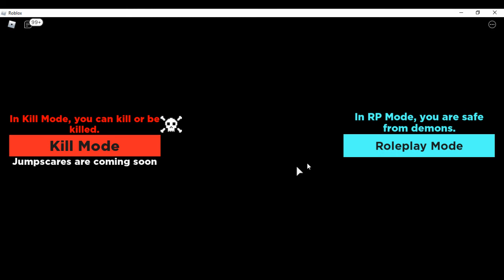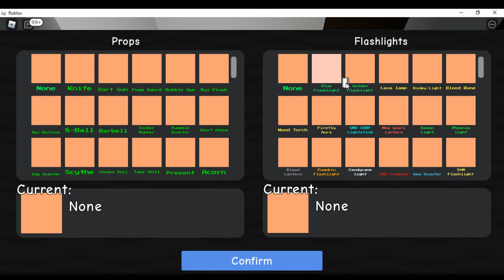My First Video!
my first video on YouTube Hello I do YouTube stuffs and ye